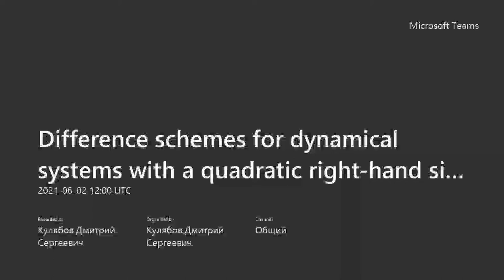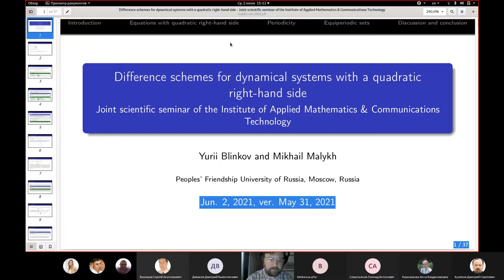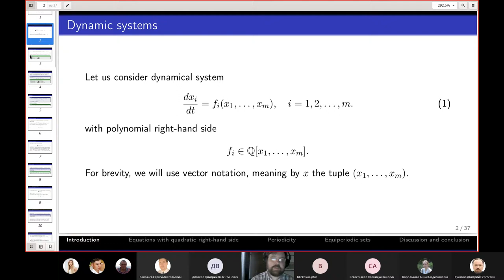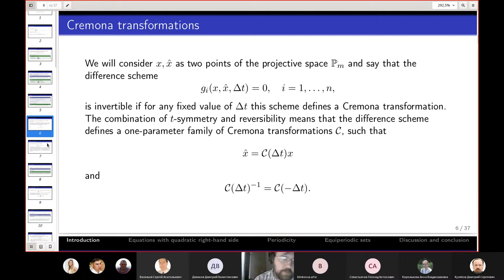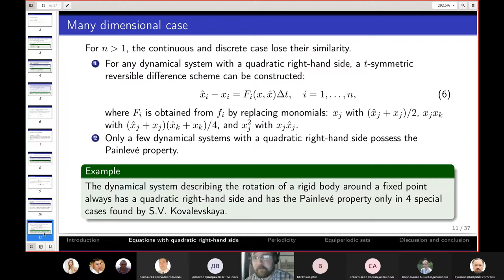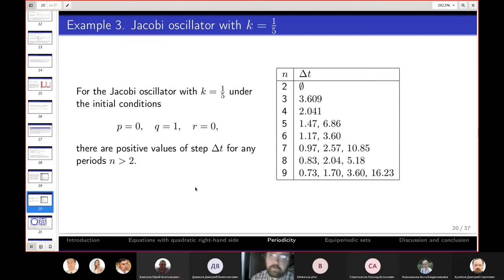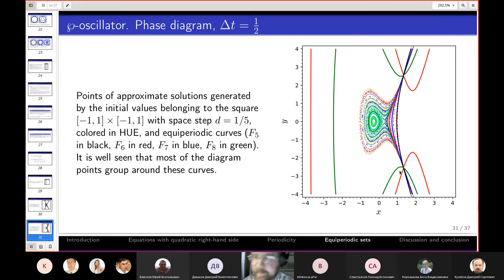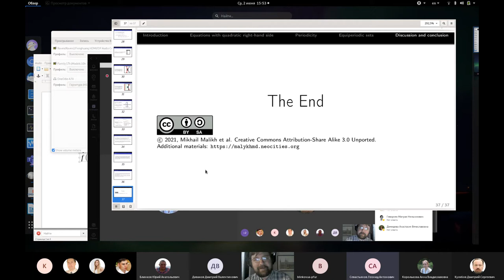Difference schemes for dynamical systems with a quadratic right hand side, 2021-06-02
Difference schemes for dynamical systems with a quadratic right-hand side
Yurii Blinkov* and Mikhail Malykh **

* DSc, Head of the Research Center of Computational Methods in Applied Mathematics at the RUDN Institute of Applied Mathematics and Telecommunications

** DSc, Department of Applied Probability and Informatics, RUDN

Difference schemes are considered for dynamical systems dx/dt=f(x) with a quadratic right-hand side, which inherit some properties of the original differential system, including the preservation of integrals, t-symmetry, and reversibility. The last one is interpreted in the sense that the Cremona transformation is performed at each step in the calculations using a difference scheme. The inheritance of periodicity and the Painlevé property by the approximate solution is investigated. In the computer algebra system Sage, such values are found for the step Δt, for which the approximate solution is a sequence of points with the integer period n. Examples are given and hypotheses about the structure of the sets of initial data generating sequences with the period n are formulated.

Обратимость разностных схем для динамических систем с квадратичной правой частью
Блинков Ю.А.*, Малых М.Д.**

*Д.ф.-м.н., директор научного центра вычислительных методов в прикладной математике института прикладной математики и телекоммуникаций РУДН

** Д. ф.-м. н., каф. ПИ и ТВ РУДН

Рассмотрены разностные схемы для динамических систем dx/dt=f(x) с квадратичной правой частью, которые наследуют некоторые свойства исходной дифференциальной системы, в том числе сохранение интегралов, t-симметрией и обратимости. Последняя трактуется в том смысле, что при расчетах по разностной схеме на каждом шаге делается преобразование Кремоны. Исследовано наследование приближенным решение периодичности и свойства Пенлеве. В системе компьютерной алгебры Sage найдены такие значения для шага Δt, при которых приближенное решение представляет собой последовательность точек с целым периодом n. Приведены примеры и высказаны гипотезы об устройстве множеств начальных данных, порождающих последовательности с периодом n.